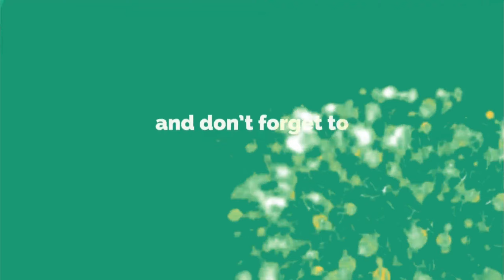DIFFERENT KINDS OF VIRUS MEMES | TAWA MUNA TAYO BY CODY | BACKPACKING CODY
Tawa muna tayo kabackpackers.

Saan ka kabilang na virus dito? 😂

Thank you kabackpackers! Muaaahhhhh!